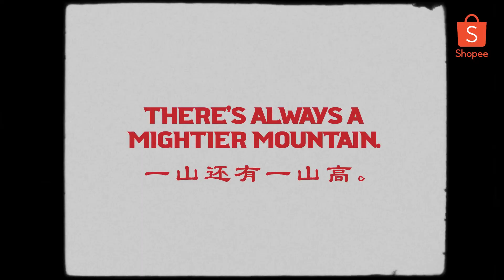ARE YOU A BRUCE LEE FAN?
Sometimes good intentions may not lead to the results that you're looking for. ¯\_(ツ)_/¯
But that's okay! Just don't be terlalu extra macam this Bruce Lee fanboy aka good ole Mountain 😂.